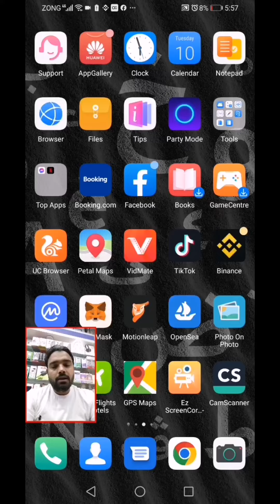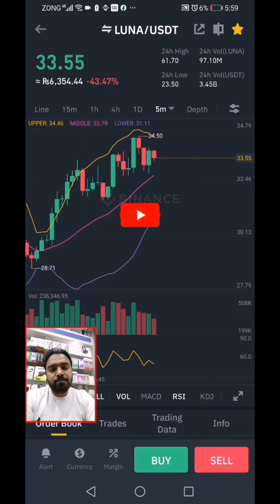PREDICTION TO BUY THIS COIN LUNA/USDT DT:10/05/2022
BUY THIS COIN LUNA/USDT JUST FOR 10DAYS OR MORE THAN BY THE GRACE OF GOD

SHORT NOTICE ON SHORT TIME